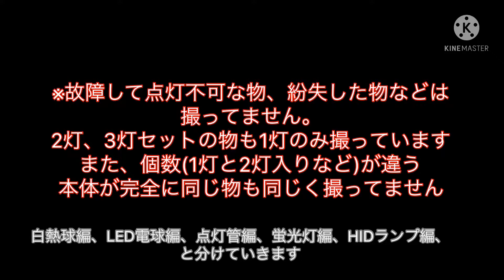2021/12/01時点で持っている白熱球を点灯/消灯